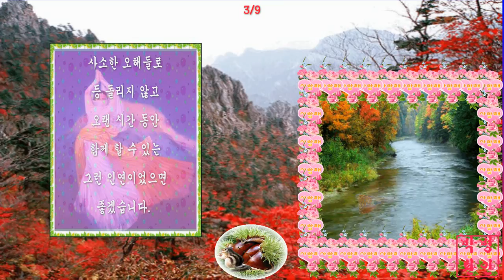좋은글과 동영산 K1~9